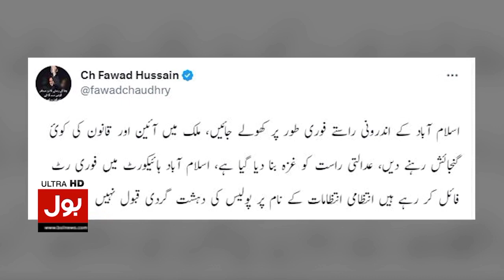P.H117. اسلام آباد میں پولیس کی نفری جگہ جگہ کنٹینر کیا ہونے والا ہے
P.H117.اسلام آباد میں پولیس کی نفری جگہ جگہ کنٹینر کیا ہونے والا ہے اسلام آباد عدالت میں عمران خان کی پیشی (political.Home117#)